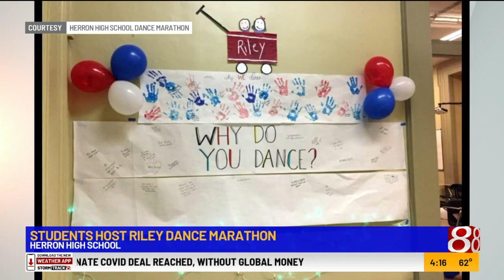Herron High School students host dance marathon fundraiser for Riley Children's Hospital